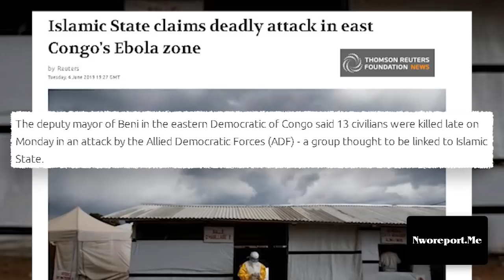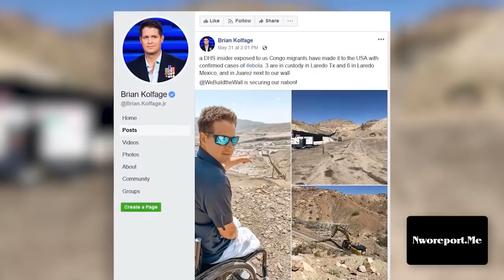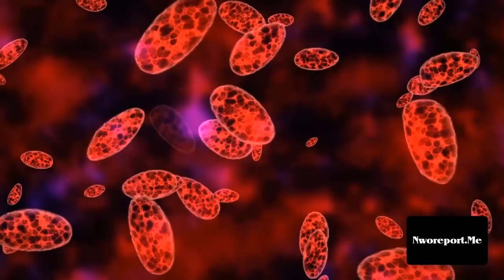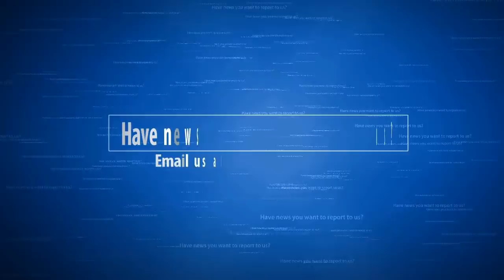Could The Threat Of Ebola Be Enough To Close The Border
As the number of Ebola cases surpasses 2000 in the Congo where it originates from. Those fighting the horrific viral hemorrhagic fever are under attack as Reuters reported" The deputy mayor of Beni in the eastern Democratic of Congo said 13 civilians were killed late on Monday in an attack by the Allied Democratic Forces (ADF) - a group thought to be linked to Islamic State." Back in 2014 the Sierra Leone outbreak resulted in over 28,000 infections, and roughly 11,000 dead.

 Its no wonder that we are seeing immigrants from the Congo crossing the U.S.'s southwest border. Recently U.S. Border Patrol reported they had apprehended 15 immigrants from Congo.